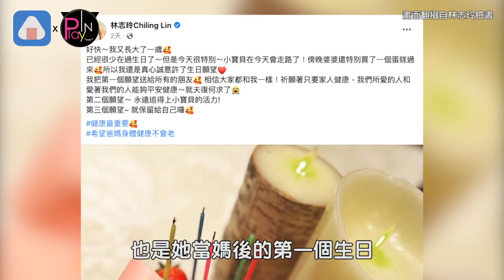林志玲48歲生日「兒子送大禮」 合體新生代演員：畫面太凍齡～